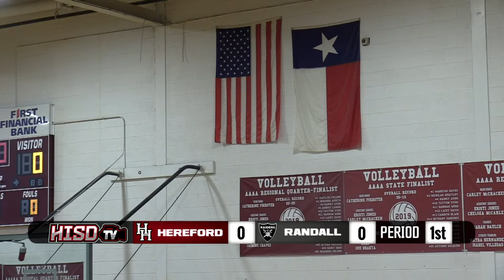Hereford Basketball VS Randall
The Whitefaces host the Randall Lady Raiders and the Raiders at Whiteface Gym!  Tip-off is set for 6:00 pm for the Varsity Girls and at 7:30 pm for the Varsity Boys.  HISD TV will be live with both girls and boys games.